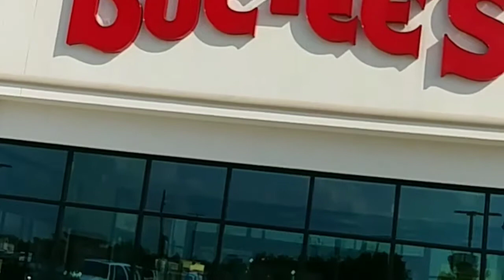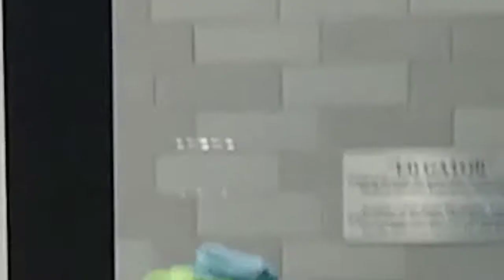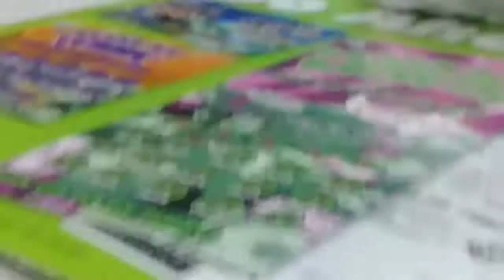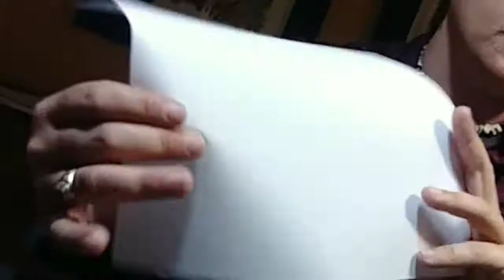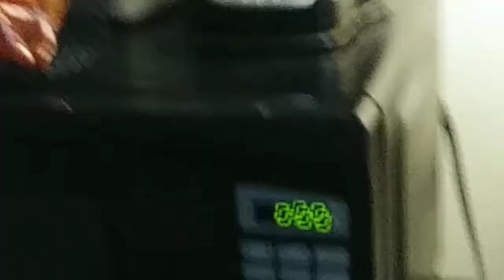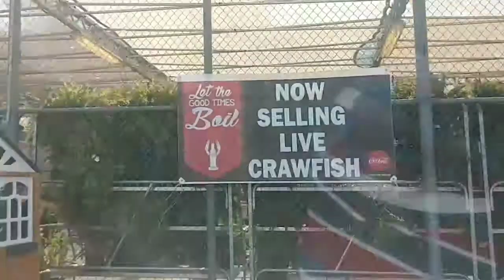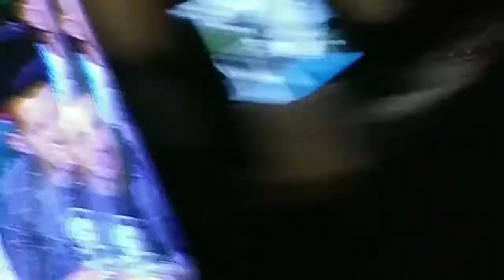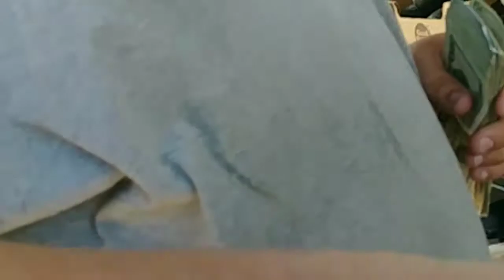Kajun Trail & Son Mother's Day Louisiana Road Trip